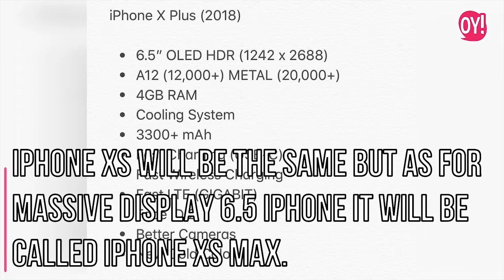IPHONE 2018 CHANGED NAMES, DUAL SIM AND MORE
BUDGET LEVEL IPHONE XC